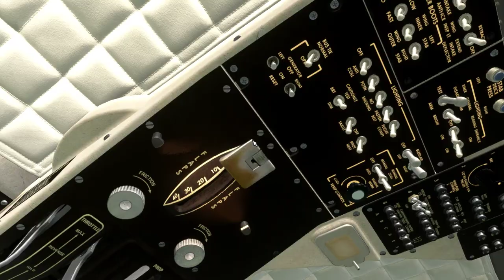de Havilland Canada DHC-6 Twin Otter .. VFR Test Flight around Molde Arø ENML Airport ..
The de Havilland Canada DHC-6 Twin Otter, currently marketed as the Viking Air DHC-6 Twin Otter, is a Canadian 19-passenger STOL (Short Takeoff and Landing) utility Aircraft .

Development of the aircraft began in 1964, with the first flight on May 20, 1965. A twin-engine replacement for the single-engine DHC-3 Otter retaining DHC's renowned STOL qualities, its design features included double-slotted trailing-edge flaps and ailerons that work in unison with the flaps to boost STOL performance. The availability of the 550 shp (410 kW) Pratt & Whitney Canada PT6A-20 turboprop in the early 1960s made the concept of a twin more feasible. A DHC-3 Otter with its piston engine replaced with two PT6A-4 engines had already flown in 1963. It had been extensively modified for STOL research.To bush operators, the improved reliability of turboprop power and the improved performance of a twin-engine configuration made it an immediately popular alternative to the piston-powered Otter which had been flying since 1951.
The first six aircraft produced were designated Series 1, indicating that they were prototype aircraft. The initial production run consisted of Series 100 aircraft, serial numbers seven to 115 inclusive. In 1968, Series 200 production began with serial number 116. Changes made at the beginning of Series 200 production included improving the STOL performance, adding a longer nose that was equipped with a larger baggage compartment (except for aircraft fitted with floats), and fitting a larger door to the rear baggage compartment. All Series 1, 100, and 200 aircraft and their variants (110, 210) were fitted with the 550-shaft-horsepower PT6A-20 engines.
In 1969, the Series 300 was introduced, beginning with serial number 231. Both aircraft performance and payload were improved by fitting more powerful PT6A-27 engines. This was a 680 hp (510 kW) engine that was flat-rated to 620 hp (460 kW) for use in the Series 300 Twin Otter. The Series 300 proved to be the most successful variant by far, with 614 Series 300 aircraft and their subvariants (Series 310 for United Kingdom operators, Series 320 for Australian operators, etc.) sold before production in Toronto by de Havilland Canada ended in 1988.
In 1972, its unit cost was US$680,000,[5] In 1976, a new -300 would have cost $700,000 ($3 million 31 years later) and is still worth more than $2.5 million in 2018 despite the -400 introduction, many years after the -300 production ceased.

New production ..
After Series 300 production ended, the remaining tooling was purchased by Viking Air of Victoria, British Columbia, which manufactures replacement parts for all of the out-of-production de Havilland Canada aircraft. On February 24, 2006, Viking purchased the type certificates from Bombardier Aerospace for all the out-of-production de Havilland Canada aircraft (DHC-1 through DHC-7).The ownership of the certificates gives Viking the exclusive right to manufacture new aircraft.
On July 17, 2006, at the Farnborough Air Show, Viking Air announced its intention to offer a Series 400 Twin Otter. On April 2, 2007, Viking announced that with 27 orders and options in hand, it was restarting production of the Twin Otter, equipped with more powerful Pratt & Whitney Canada PT6A-34 engines.As of November 2007, 40 firm orders and 10 options had been taken and a new final assembly plant was established in Calgary, Alberta.Zimex Aviation of Switzerland received the first new production aircraft, serial number 845, in July 2010.By mid-2014, Viking had built 55 new aircraft at its Calgary facility. The production rate as of summer 2014 was about 24 aircraft per year. In April 2015, Viking announced a reduction of the production rate to 18 aircraft per year.On June 17, 2015, Viking further announced a partnership with a Chinese firm, Reignwood Aviation Group. The group will purchase 50 aircraft and become the exclusive representatives for new Series 400 Twin Otters in China.
Major changes introduced with the Series 400 include Honeywell Primus Apex fully integrated avionics, deletion of the AC electrical system, deletion of the beta backup system, modernization of the electrical and lighting systems, and use of composites for nonload-bearing structures such as doors.
The 100th Series 400 Twin Otter (MSN 944) was displayed at the July 2017 EAA AirVenture Oshkosh. Currently, 38% are operated as regional airliners, 31% in military aviation or special missions, 26% in industrial support and 5% in private air charter. Additionally, 70 are on regular landing gear wheels, 18 are configured as straight or amphibious floatplanes, 10 have tundra tires and 2 have wheel skis.
In 2019, Viking started making plastic components for the Twin Otter by 3D printer to help reduce cost.In 2021, its equipped price was $6.5M ..